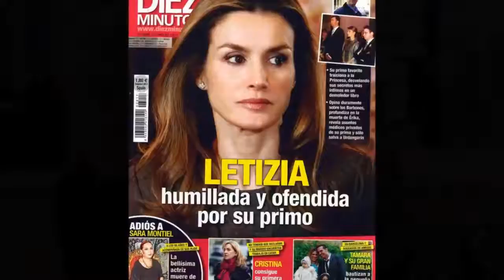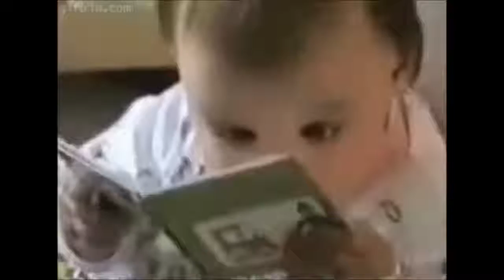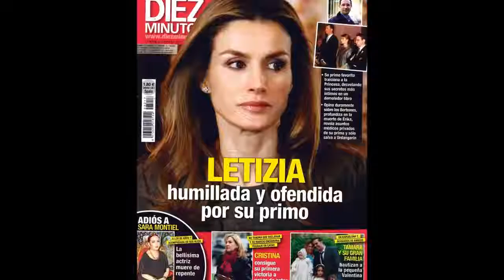LA REINA LETIZIA ESCANDALIZADA AL SABER ALGO INSÓLITO SOBRE FELIPE QUE JAMÁS IMAGINÓ